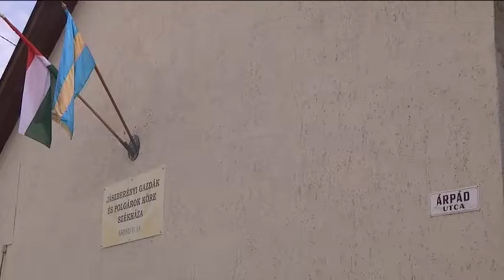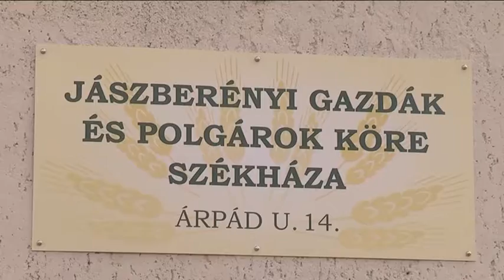MEGÚJULT A GAZDAKÖZI SZÉKHÁZ UDVARA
A Jászberényi Gazdák és Polgárok Köre az egyik legaktívabb civil csoport városunkban. Az általuk kezelt székházban az elmúlt években folyamatosan szükséges volt az állagóvás, mely most az udvar felújításával folytatódott.